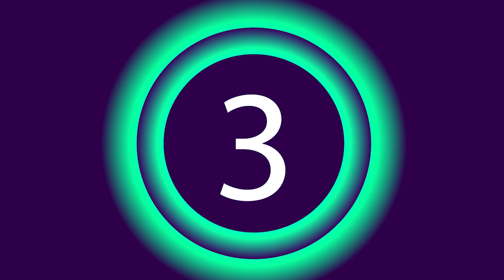NEW GENERATION MILITARY AND POLICE VEHICLES ▶ TAMIL | YOU'VE NEVER SEEN BEFORE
இன்னிக்கு நம்ப பார்க்க போற காணொளி  -  NEW GENERATION MILITARY AND POLICE VEHICLES ▶ TAMIL | YOU'VE NEVER SEEN BEFORE

For Advertisement or Buisness Enquiry

Gadgets -

Ovum (Preview)
Gibbs Quadski Patrol
Mission Master UGV
Kar-go (Preview)
Polaris DAGOR A1
Madfox
Bell V-280 Valor